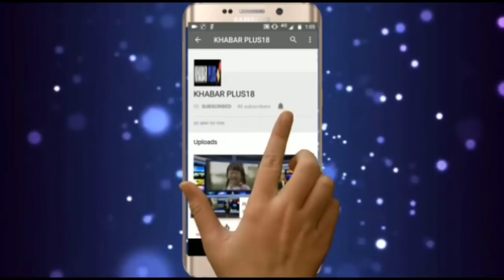विधायक हरीश मीणा ने कहा टोंक पुलिस बजरी के खेल में लिप्त है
राजस्थान पुलिस के पूर्व डीजीपी ओर देवली उनियारा विधायक ने टोंक जिला प्रसाशन ओर टोंक पुलिस को भृष्ट बताते हुए कहा है कि टोंक पुलिस पूरी तरह से बजरी के खेल में लिप्त है वह नगर फोर्ट में रामभजन मीणा की मौत के बाद पांच मांगो को लेकर धरने पर बैठे है।